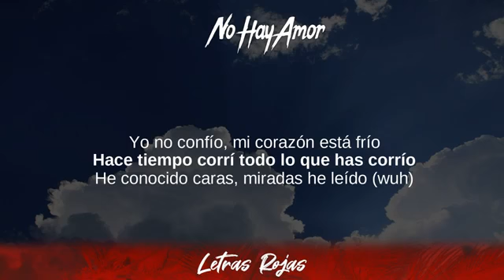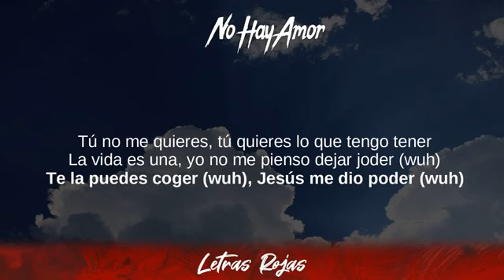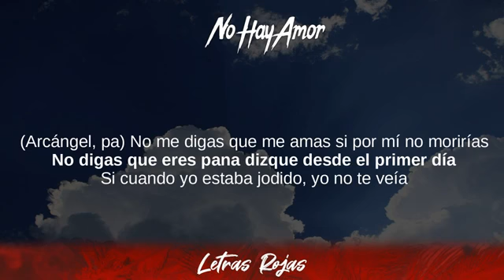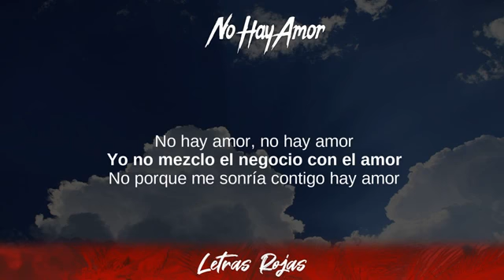Arcangel - No Hay Amor (Lyrics / Letra)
Arcangel - No Hay Amor (Lyrics / Letra) | Wing Lyrics
No Hay Amor - Arcangel
Tibi gratias ago Signatores Wing Lyrics:

👍Follow Arcangel:

❥Wing Lyrics:

➡️Suggested Video:
🎵 Dance Monkey - Tones & I:
🎵 The Box - Roddy Ricch:
🎵 Perfect - Ed Sheeran:
🎵 Don't Start Now - Dua Lipa:
🎵 Own It - Stormzy & Ed Sheeran:

Arcangel - No Hay Amor Lyrics
00:00 No hay amor, no hay amor
00:15 Yo no confío en nadie, pa' nadie hay amor
00:17 Tengo el corazón frío hielo, no hay amor
00:21 A esta' puta' me las clavo, pero no hay amor (¡Auh!; no)
00:24 No hay amor, no hay amor
00:27 Yo no mezclo el negocio con el amor
00:30 No porque me sonría contigo hay amor
00:33 En este juego no hay espacio para el amor
00:36 No hay amor ni aunque sea el 14 de febrero
00:39 No hay amor si nunca me apoyaste en lo que quiero
00:42 Nah, no me hables de amor, sentimiento' sinceros
00:45 No me hables de lo que no me genere más ceros
00:48 Yo no confío, mi corazón 'tá frío
00:51 Hace tiempo corrí todo lo que has corrío'
00:54 He conocido caras, miradas he leído (Wuh)
00:57 Por eso me ven solo y no me ven con el gentío (Yo')
01:00 Yo', si quieren critiquen mi forma de ser (Yeh)
01:02 Pero tal ve' no vine al mundo para complacer
01:05 No sabía que de tanta envidia podía padecer
01:09 Hoy día nadie e' fiel, ni aunque firmen un papel (Ah)
01:11 Tú no me ama', tú ama' lo que te puedo ofrecer
01:15 Tú no me quiere', tú quiere' lo que tengo, tener
01:17 La vida e' una, yo no me pienso dejar joder (Wuh)
01:20 Te la puede' coger (Wuh), Jesús me dio poder (Wuh)
01:24 No hay amor (Rra), no hay amor
01:27 Yo no confío en nadie, pa' nadie hay amor
01:30 Tengo el corazón frío hielo, no hay amor
01:32 A esta' puta' me las clavo, pero no hay amor (¡Auh!; no)
01:36 No hay amor, no hay amor
01:39 Yo no mezclo el negocio con el amor
01:42 No porque me sonría contigo hay amor
01:45 En este juego no hay espacio para el amor
01:48 Ajá, yo no sé tú pero yo solamente creo en la madre que me parió
01:55 Que fue la misma que crío
01:58 Y por ella estoy aquí
01:59 Arcángel, pa'
02:01 No me digas que me amas si por mí no morirías
02:02 No digas que eres pana, dizque desde el primer día
02:05 Si cuando yo estaba jodío' yo no te veía
02:08 Si cuando te necesité tú no te la bebía'
02:12 Está cabrón, hombre' chapeando má' que las mujeres
02:15 Por eso no me relaciono con ninguno 'e ustedes
02:18 Por eso yo siempre ando solo y le' picheo adrede
02:21 Por eso siempre solo subo selfie' pa' las rede' (Wuh)
02:24 Tú ere' más feka que to'a las prenda' que te enganchaste
02:27 Mentira como to' los views que pa' brillar compraste
02:30 Despué' dice' que ere' leal con to' lo que brincaste (Wuh)
02:33 ¿Y pa' alcanzar el éxito, a cuánto' te le viraste?, oh (Wuh)
02:35 Yo no creo en el dicho de male' necesarios
02:39 Hipócritas con falsa fecha en su calendario
02:42 Chequea mi expediente, casos tengo varios
02:45